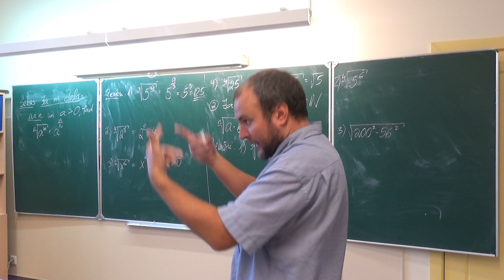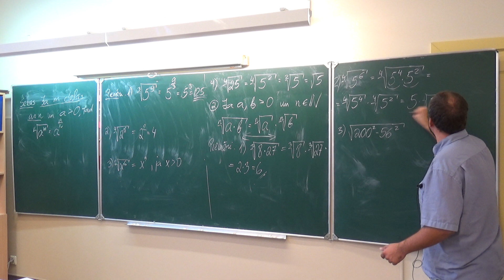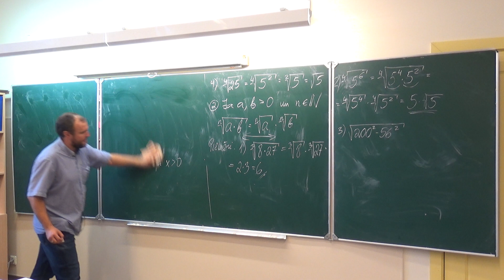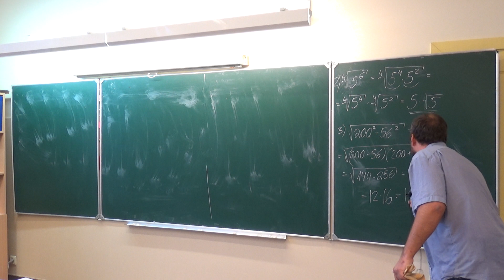Saknes un kāpinātāji_3. Sakņu īpašības.